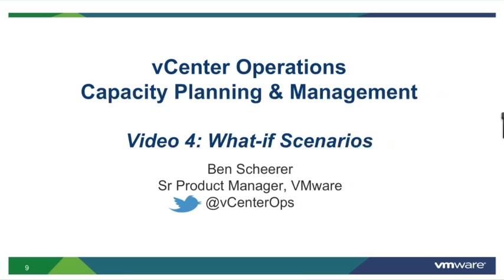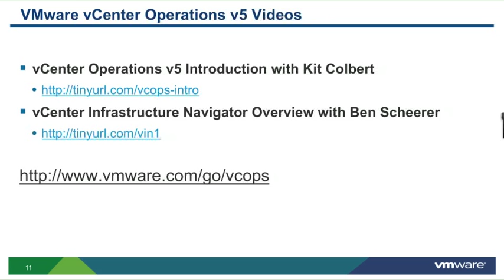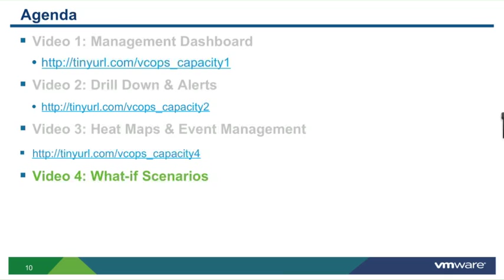VMware vCenter Operations Capacity Planning & Management: What-if Scenarios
-- Join VMware's Ben Scheerer for the fourth of four videos diving deeper into the vC Ops capacity planning and management capabilities.